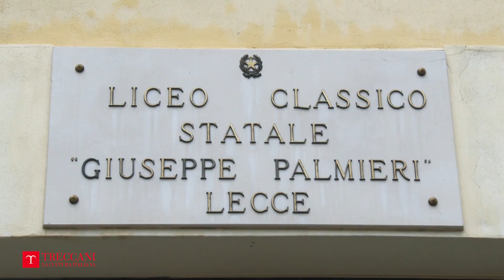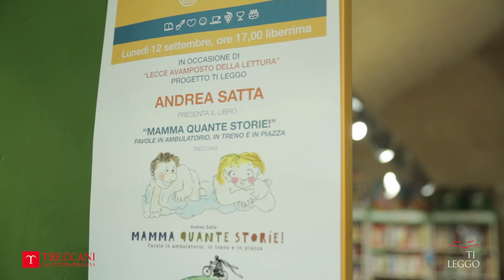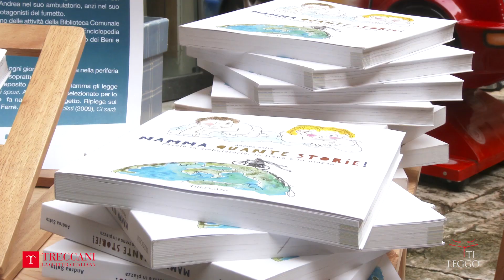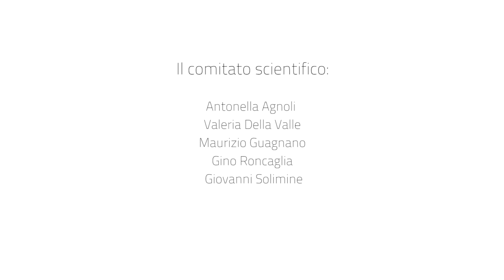Ti Leggo - Avamposto Lecce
A Lecce, città Avamposto della Lettura del progetto Treccani Ti Leggo, lunedì 12 settembre alle ore 8.30 presso il Liceo Classico e Musicale “Giuseppe Palmieri” si è tenuta una festa della cultura, che ha lanciato agli studenti un invito alla lettura nella molteplicità delle sue forme.
Questo appuntamento è nato come un piccolo “scherzo” fatto dal corpo docente, con la complicità di Treccani, ai ragazzi. I quali, invece di fare lezione, sono stati coinvolti in un momento speciale di musica e cultura.
Colti di sorpresa nel corso dell’appello generale che la Dirigente Scolastica Loredana Di Cuonzo, per tradizione, effettua ogni anno in occasione del rientro dalle vacanze estive, le allieve e gli allievi della più antica istituzione scolastica della città hanno scoperto di avere due “colleghi” in più, con cui condividere un avvio speciale dell’anno scolastico.
Il primo, il cantante Nandu Popu, ha improvvisato alcuni pezzi del suo repertorio musicale, raccontando poi la sua passione per la musica, che ha coltivato fino a diventare un punto di riferimento per tantissimi adolescenti, non solo salentini, scoprendo con gioia anche l’esperienza della scrittura e dell’impegno civile e sociale nel libro “Salento fuoco e fumo”, edito nel 2012 da Laterza.
Il secondo, lo scrittore e storico della musica Sandro Cappelletto, ha tenuto nell’atrio del Liceo una lectio magistralis dedicata al valore della musica intesa come arte senza confini, che abbraccia numerose altre forme di espressione e di fruizione della cultura, comprese naturalmente la scrittura e la lettura.

Più tardi,  alle ore 17 presso la Libreria Liberrima si è tenuta la presentazione del libro Mamma quante storie! Favole in ambulatorio, in treno e in piazza pubblicato da Treccani e a firma di Andrea Satta, con disegni di Sergio Staino e un fumetto di Fabio Magnasciutti.
Il volume raccoglie 32 fiabe raccontate da mamme di vari paesi del mondo, che Andrea Satta ha incontrato durante la sua attività di medico pediatra svolta nelle periferie di Roma e che ha invitato a raccontarle prima nel suo ambulatorio a Valmontone (Roma), poi durante incontri pubblici intitolati “Le Giornate delle Favole”, creando così momenti di scambio, dialogo e conoscenza tra mamme e bambini di differenti culture superando barriere linguistiche e sociali.